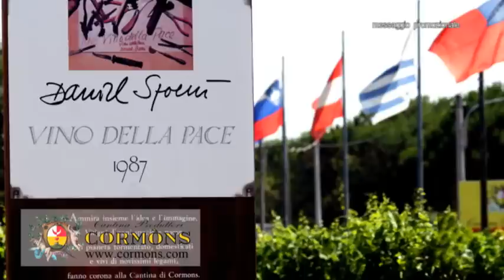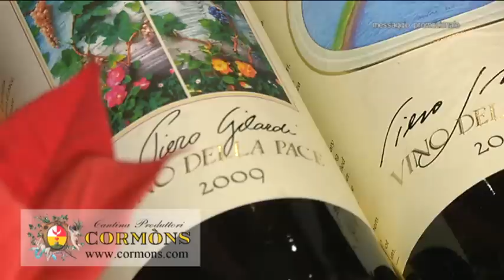Bettina in cucina 06 "Hotel Ristorante Bellavista"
"Bettina in Cucina" prodotto e presentato da Bettina Carniato
Puntata n° 6 registrata presso " Hotel Ristorante Bellavista" a Tarvisio (UD)